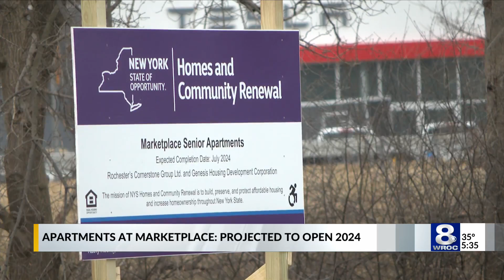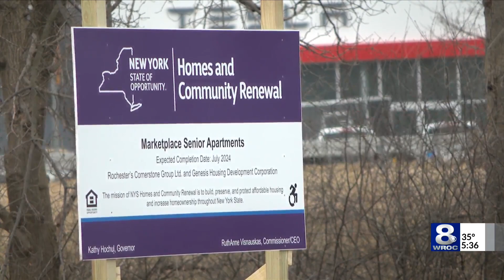Construction update: Senior apartments at Marketplace Mall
Their targeted opening is summer of 2024.